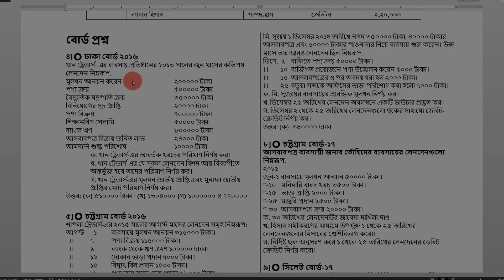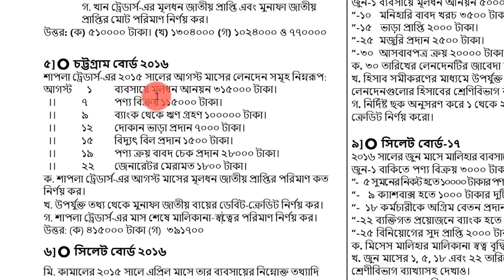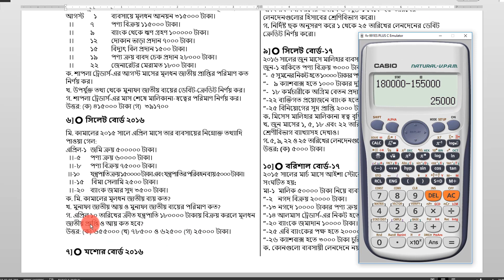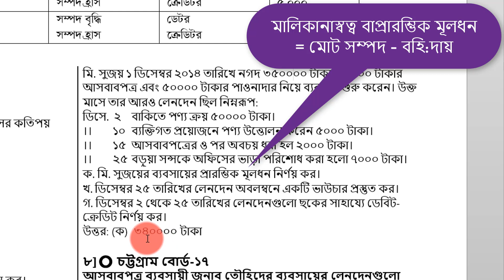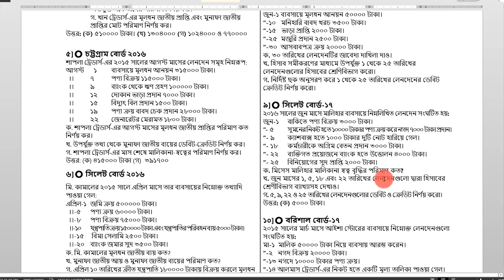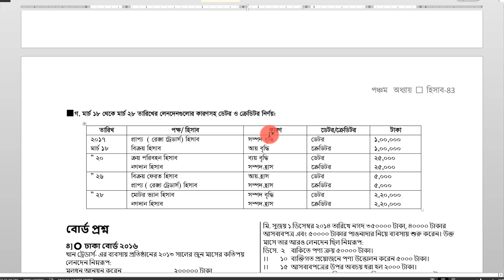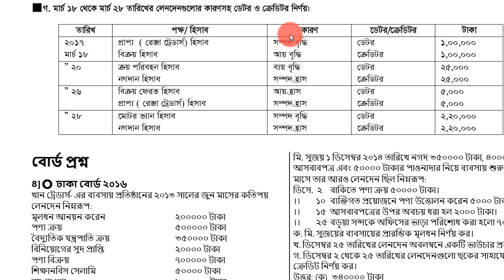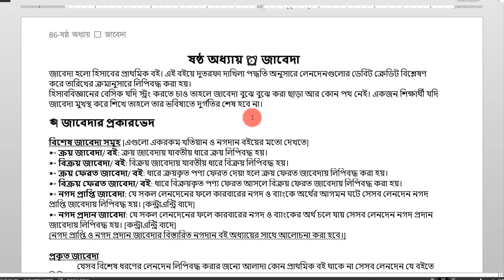হিসাব- লেকচার-৫। এস.এস.সি হিসাববিজ্ঞান- শাহ্ পরান স্যার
এই লেকচারে পঞ্চম অধ্যায়-হিসাব নিয়ে আলোচনা করা হয়েছে।

নীলক্ষেত
কমার্স লাইব্রেরী, ৭৪, ইসলামিয়া মার্কেট,

সুনামগঞ্জ (ছাতক)
জয় দাস

চট্টগ্রাম
সাইদুল ইসলাম (সুজন)

কুমিল্লা
বই নিকেতন

কুমিল্লা
ভিক্টোরিয়া ডিগ্রি কলেজ
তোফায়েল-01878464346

চান্দিনা
মুক্তধারা লাইব্রেরী
চান্দিনা মধ্যবাজার